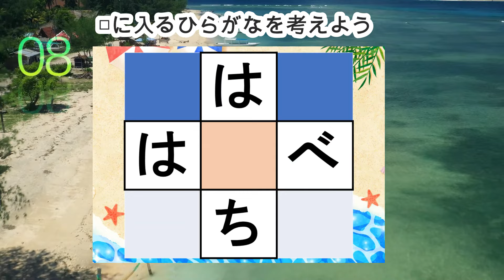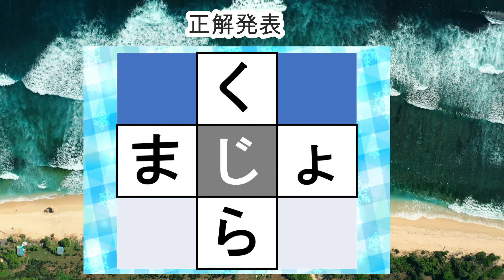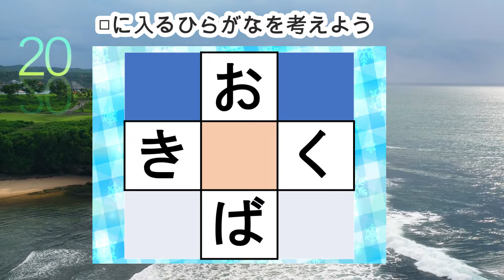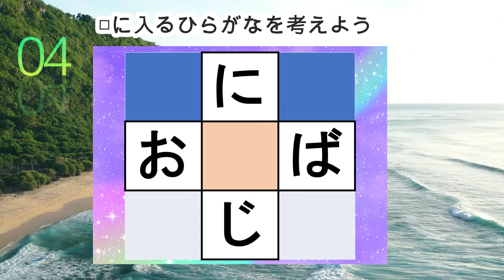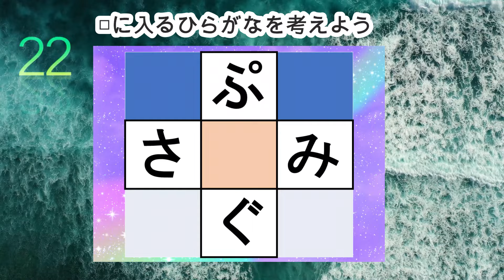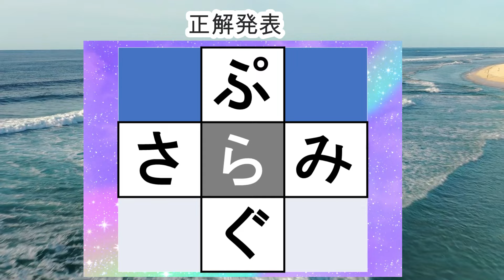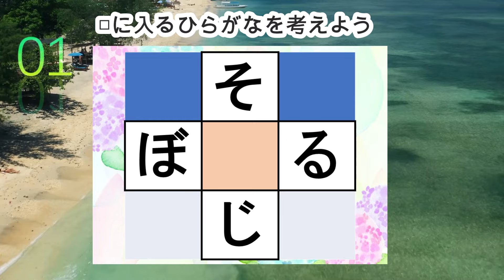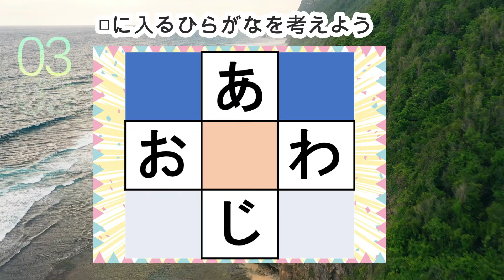脳トレ【穴埋め脳トレ】脳に刺激を与えるマス埋め脳トレ！空欄に入るひらがなを考えてもの忘れ対策！マス埋めパズルで認知症予防 全10問